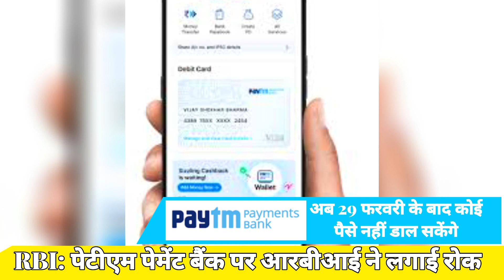RBI ने Paytm payment Bank पर लगाई रोक | Paytm payment Bank banned 🚫 | आपके पैसे का क्या होगा अब ?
PAYTM PAYMENTS BANK ASKED TO STOP TRANSACTIONS AFTER FEB 29 IN BIG RBI CRACKDOWN

RBI ने एक फैसला लेते हुए बीते बुधवार यानी 31 जनवरी 2024 को पेटीएम पेमेंट्स बैंक की सर्विस पर रोक लगा दी है। भारतीय रिजर्व बैंक (RBI) ने आदेश देते हुए कहा कि 29 फरवरी, 2024 के बाद से पेमेंट प्लेटफॉर्म अपने खातों या वॉलेट में नई जमा स्वीकार नहीं कर सकता है।